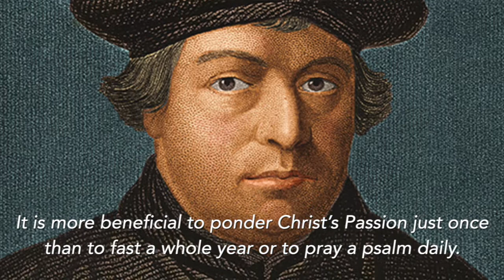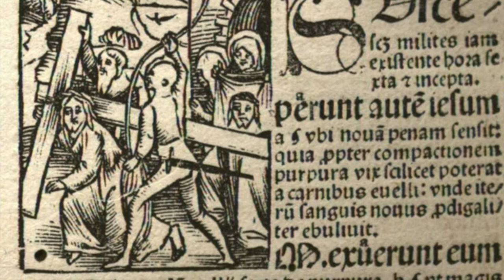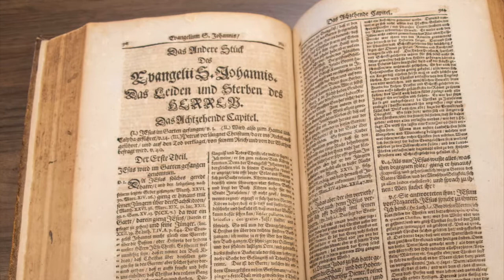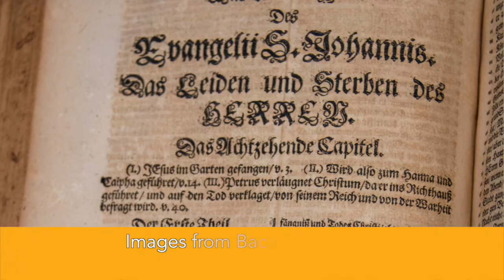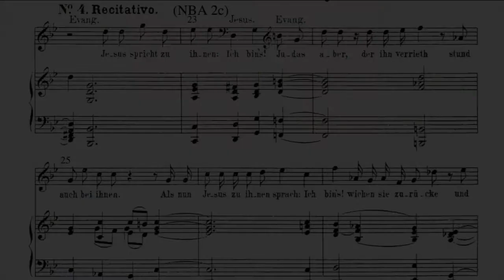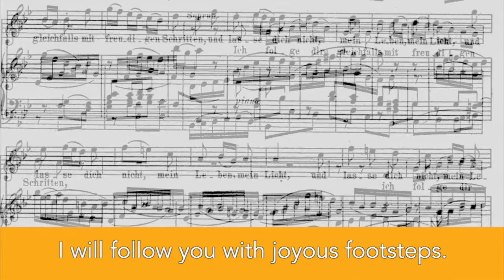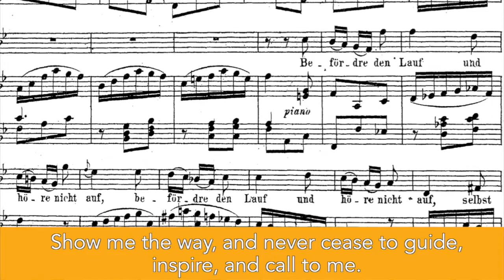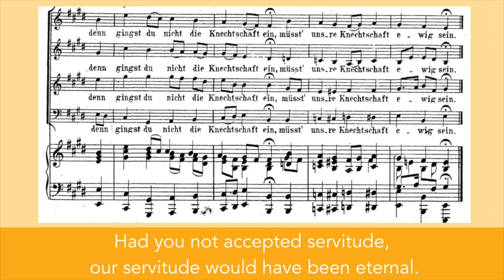Bach Talks: St. John Passion - Episode 1: What is a Passion? | Bach Society of Saint Louis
Bach Talks: St. John Passion - Episode 1: What is a Passion?

Part of the St. Louis Bach Festival 2021

A series of discussions on Bach's magnificent Passion According to Saint John (Johannespassion) between Maestro A. Dennis Sparger and Ron Klemm.

Performance photos by Kris Bueltmann Photography

Mini-Recital featuring:
Jay Carter, countertenor
Josefien Stoppelenburg, soprano